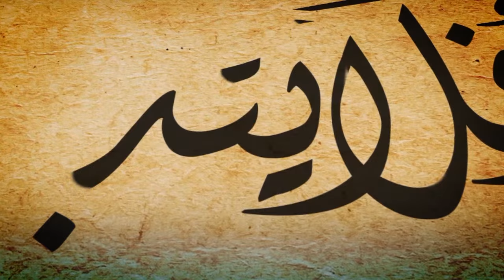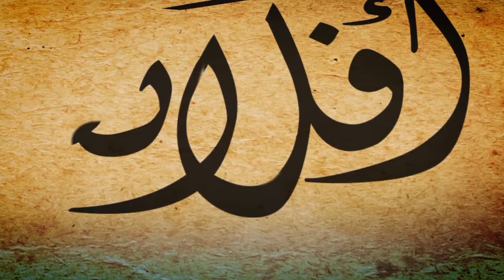أفلا يتدبرون: ح 256 تفسير أيات من سورة الملك: الآخرة دار جزاء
برنامج نصف أسبوعي يعرض آيات قرآنية تلامس جوانب إيمانية وواقعية يختارها ويفسرها د. عبد الله سلقيني عضو أمناء المجلس الإسلامي السوري، ومدير وخطيب الجامع الأموي بحلب سابقاً
وعلى التردد: 11595 عمودي، الترميز 27500 ، معامل التصحيح 3/4